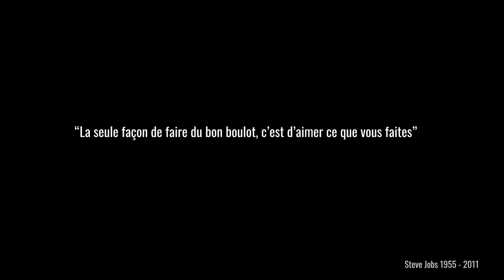JE RENOVE UNE MAISON POUR NOTRE FAMILLE - Ep 4 - ljvs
Dans la suite de notre série ljvs j'essaie le tournage bois et in continue le crépis.  Déroule la description pour plus d'info :

RADIO BICHON et LJVS LIVE (Podcast)

LJVS est une chaîne indépendante de présentations de techniques et conseils liés au DIY, aux travaux, au bricolage en règle générale. A travers cette chaîne je vous propose également des test de produits et outillages de manière transparente et ludique avec un vrai retour utilisateur. Car je pense fondamentalement qu'il est important en tant que consommateurs, qu'un maximum d'information "cohérente et le plus honnête possible" soit mise à disposition du public, je suis d'ailleurs le premier à me renseigner avant d'acheter, je voulais donc apporter ma pierre à l’édifice.

Vous êtes donc susceptible, même si ce n'est pas systématique, de voir dans les vidéos de cette chaine, des placements de produits ainsi que des promotions, concours et mise en avant de marques services ou produits. Sachez que dans tous les cas ces actions sont effectuées consciencieusement et dans le respect total de mon indépendance et je suis le seul décisionnaire de mon contenu ainsi même si mes partenaires soutiennent l'émission ils n'ont pas pouvoir à influencer mon ressenti, ni ma crédibilité envers mes présentations. Les partenaires sont indispensables à ce genre d'émission mais il est capital que le contenue des vidéos de cette chaine soit et reste honnête et crédible vis à vis de ma communauté. Vous pourrez prendre connaissance de ma charte de transparence que tous mes sponsors et partenaires valide